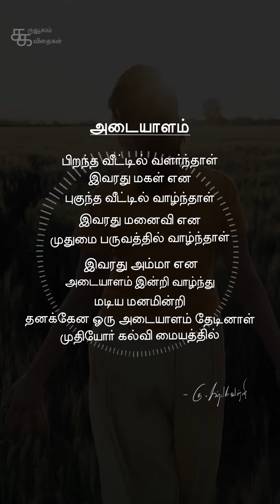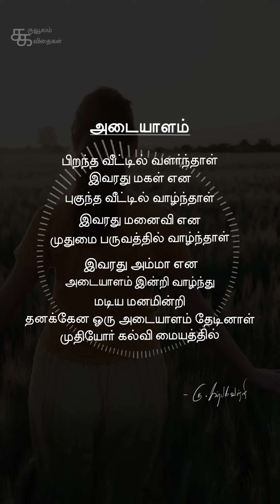அடையாளம் - Identity of a Women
வணக்கம் நண்பர்களே! என்னோட கவிதை பக்கத்திற்கு உங்களை வரவேற்கிறேன்.

நாம் எந்த வேலையை செய்யும் முன்பு கடவுளை வணங்கி துவங்குவது நல்லது.